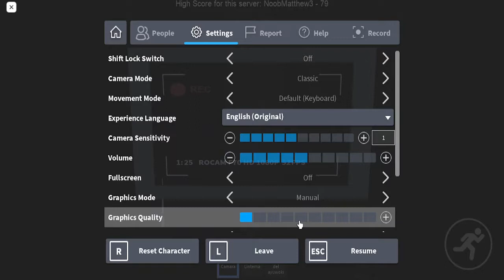el campo del ayuwoki gameplay | 120fps full hd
el campo del ayuwoki best game ive made, so good